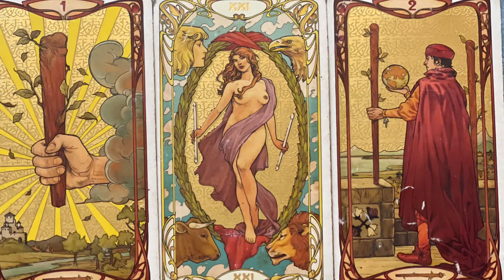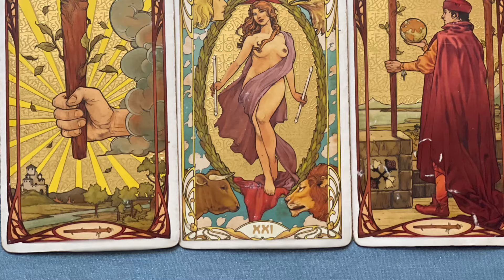✨Morning Mindset ✨ 3 Card Draw 😉 Motivational Tarot Message ☘️March 1st 2024 ☘️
New Website! To Book with Kristen click below!

and health and Wellness Center in Florida!

!COMING SPECIALS !!

Shows with Brad Wozny, Mel Carmine, Ismael , Truthstream and more ...

!UPCOMING QUANTUM NEWS UPDATE! with LANCE SCHUTTLER !!!
A look at Everything going on and where we might be headed!

! ASCENT NUTRITION- NURTURE YOUR ASCENSION !

Omega 3 Heart Benefits – How Algae Oil DHA Supports Cardiovascular Health